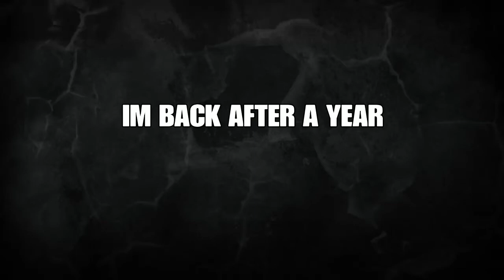1V1 RNG | GTA 5 ONLINE | RAGE QUIT XD